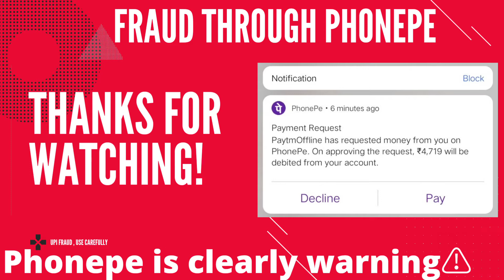Fraud call ||UPI FRAUD ||Be careful || See the notification Properly ||Reward Fraud calls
I got a fraud call from today.He told you got reward of 4000 something through Phonepe.Activate it.I nicely roasted him.The recording will be uploaded in next video.Be careful ,phonpepe is clearly stating if you are accepting then amount will be deducted from your account.Truecaller shows fraud numbers too.